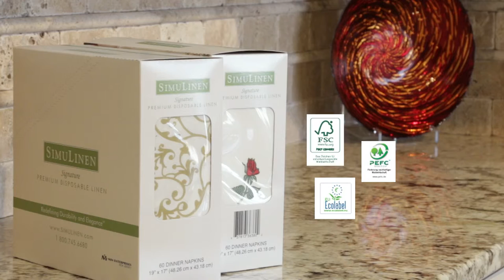SimuLinen: The Eco-Friendly Napkin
While cloth napkins and guest towels may seem like the right environmental choice, when you factor in the energy, soap and water used to wash them, SimuLinen’s biodegradable, disposable napkins are an earth-friendly alternative.